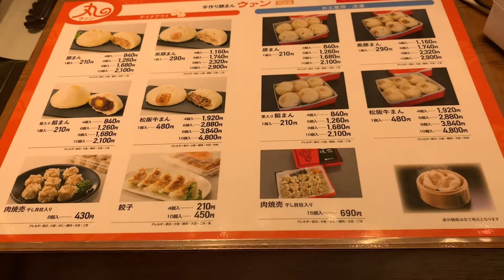Siopao in japan